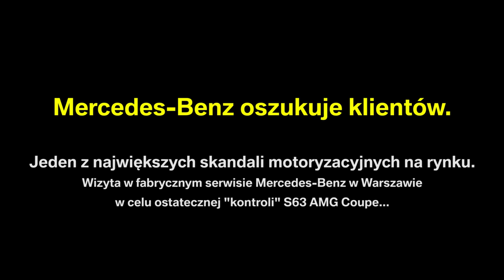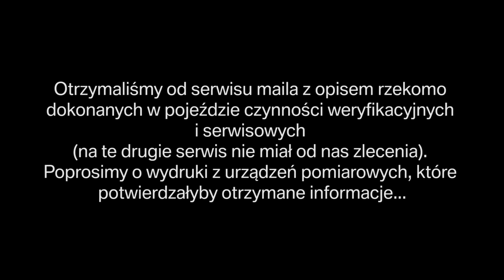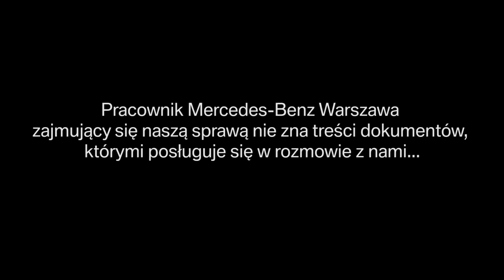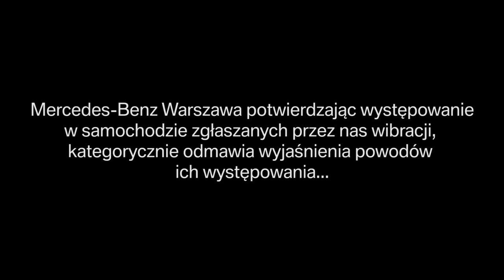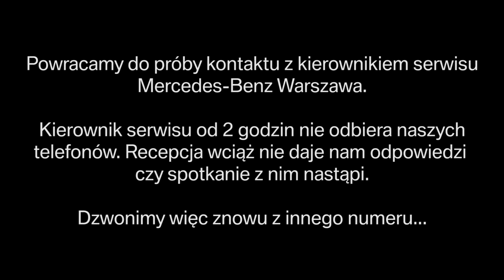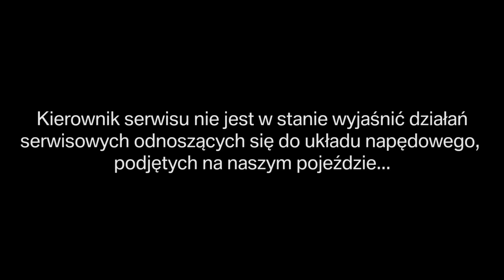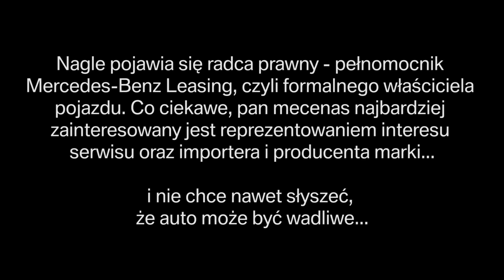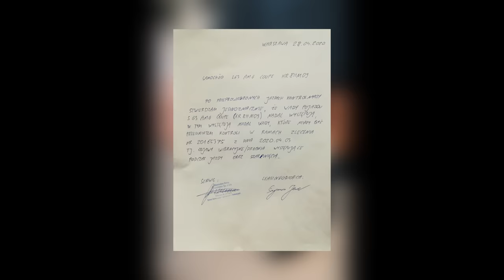Mercedes OSZUKUJE klienta w sprawie S63 AMG za 1 000 000 zł. AWANTURA w serwisie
Nie do wiary! Pomimo przedstawienia przez klienta szeregu oczywistych dowodów na wadliwość tego pojazdu, Mercedes-Benz w dalszym ciągu blokuje realizację roszczeń gwarancyjnych. Co ciekawe, już nie tylko klient, ale i sam dealer (Sobiesław Zasada Automotive), który sprzedawał, a następnie dokładnie sprawdzał samochód stoi na stanowisku, że wykazuje on fabryczne usterki. Pozostaje to jednak bez znaczenia dla importera - Mercedes-Benz Polska, który po pełnym kontrowersji "teście" publikowanym w poprzednim odcinku przestał reagować na pisma, poprzestając na twierdzeniu, że auto jest dobre. Leasingodawca pojazdu - Mercedes-Benz Leasing zleca tymczasem kolejną weryfikację wielokrotnie już zweryfikowanego auta serwisowi fabrycznemu, funkcjonującemu przy siedzibie importera... W tym odcinku S63 AMG za 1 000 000 zł trafia więc do Warszawy, gdzie wprawdzie załoga serwisu potwierdza występowanie zgłaszanych przez klienta wibracji, twierdząc jednak, że zostały one usunięte. Stan auta jednak nie zmienia się i wibracje oraz szarpnięcia podczas zmiany biegów występują nadal. Mercedes-Benz Warszawa w porozumieniu z leasingiem dokonuje także pewnych niezgodnych z procedurami czynności serwisowych poza wiedzą klienta. Co więcej serwis ten zataja przed klientem wszystkie dane związane z diagnostyką i kontrolą pojazdu. Postanawiamy wybrać się z kamerą do Mercedes-Benz Warszawa, gdzie samochód znajduje się do tej pory. Wizyta ta kończy się poważną awanturą. Wygląda na to, że Mercedes po prostu oszukuje klientów...
Zobaczcie sami jak wygląda obsługa gwarancyjna w Mercedes-Benz!